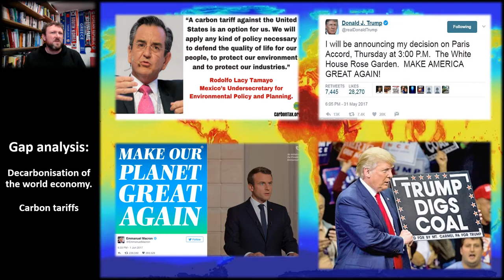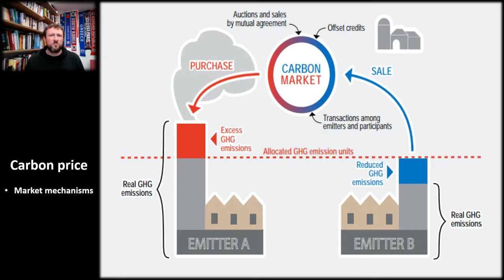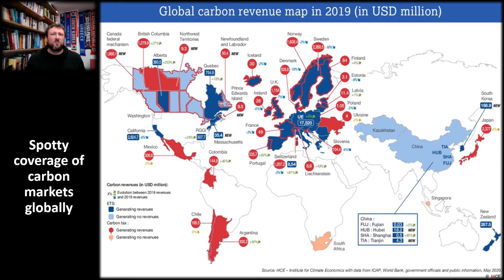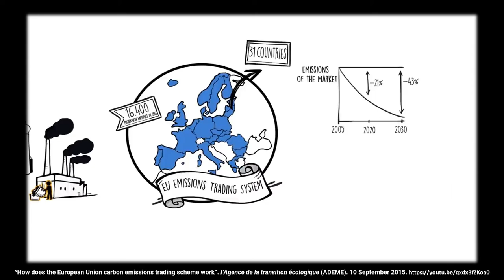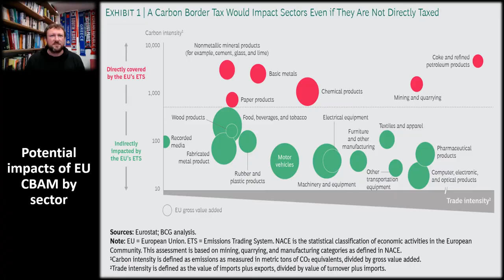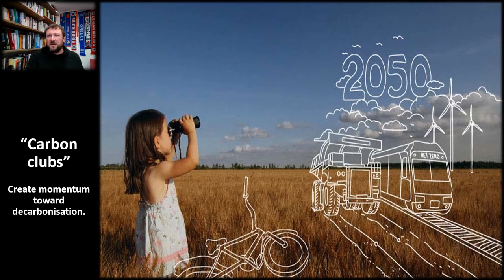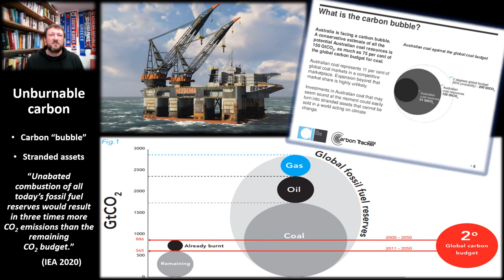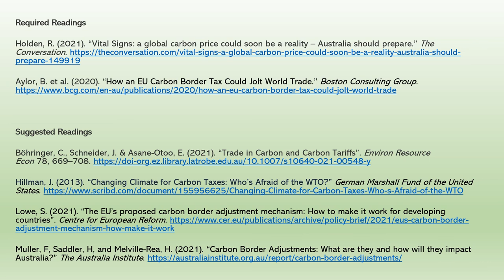Climate change and carbon tariffs: The EU Carbon Border Adjustment Mechanism (CBAM)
1. Carbon pricing mechanisms in global context.
2. Introduce the EU Carbon Border Adjustment Mechanism (CBAM) proposal.
3. Discuss potential impacts of the CBAM beyond the European Union.